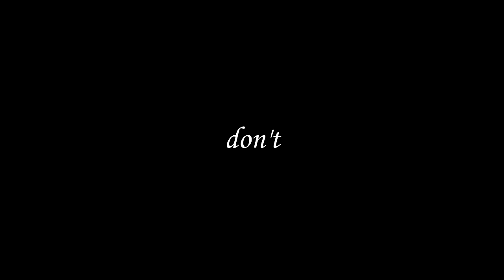Destiny How he was fired as a restaurant supervisor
Per original uploader
" From the very first Destiny stream I watched live, back in January 2011. Confirmed 4 year Dank Memester.